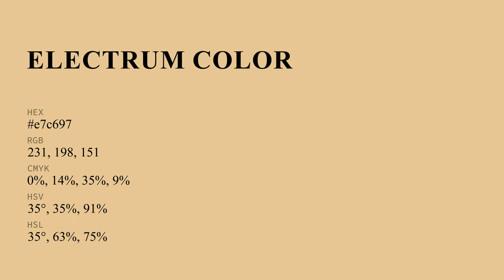Electrum color e7c697 hex color - Yellow color - Cool color e7c697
What color is Electrum ? e7c697 hex color - Yellow color - Cool color e7c697

Hex e7c697 Color Code is also known as Electrum color.